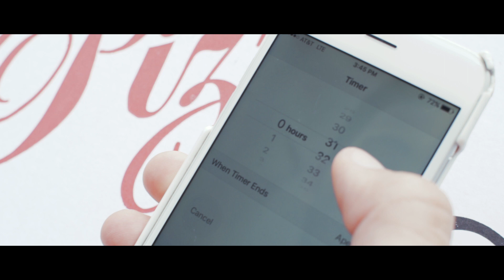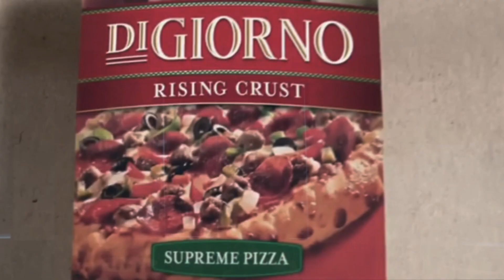The Delivery Boy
It's not delivery, it's Digiornos.